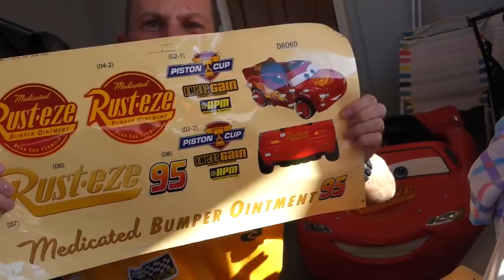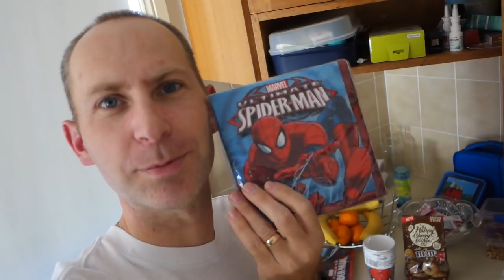Születésnapi Ajándék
Szombatonként : Vlog